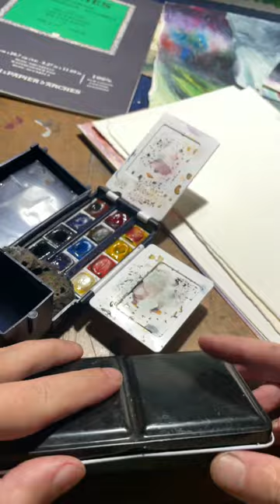Acquerello watercolor acquerelli aquarelle arte